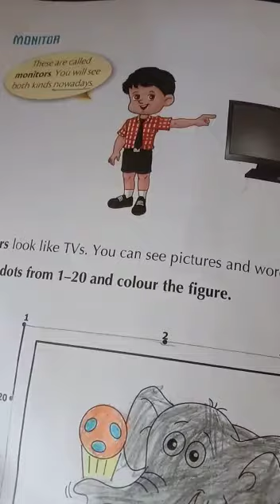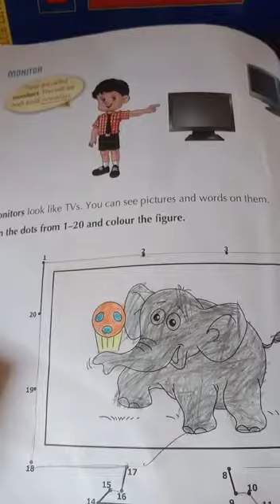Class one Computer Ch#2